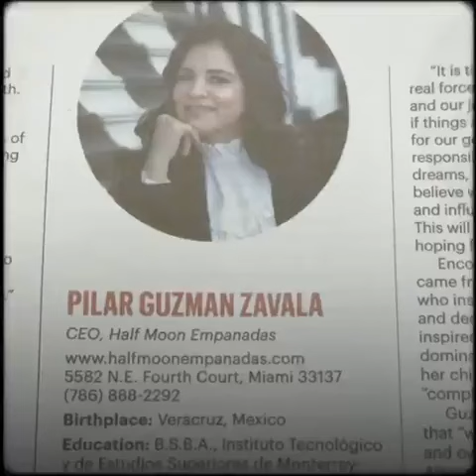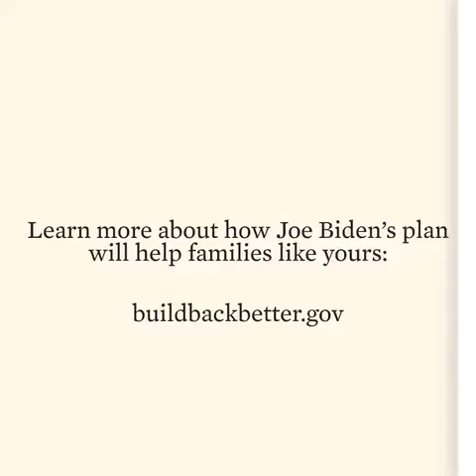JOE BIDEN entrevista a PILAR GUZMAN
La  extraordinaria entrevista que el presidente de EEUU le hace a Pilar Guzman